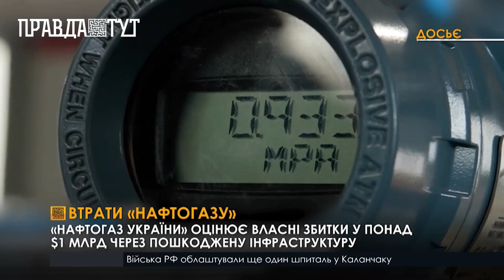Проєкт для психологічного розвантаження та підтримки під час війни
Охтирська міська Організація Червоного Хреста разом з місцевою бібліотекою проводять низку заходів для психологічної підтримки та розвантаження у тяжкий воєнний період. Тут проводяться різноманітні мистецькі майстеркласи, тренінги, клуби за інтересами, ігротерапія, зустрічі з психологом, бристом.  Вже проведено понад 40 заходів, які відвідали більше півтисячі громадян. Великою популярністю користуються і заняття з йоги, що допомагають розслабитись, врівноважити свій внутрішній стан та підтримати гарну фізичну форму.